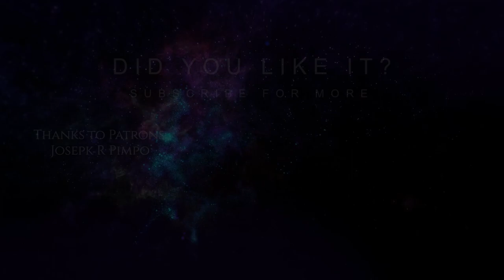Evna Plays Ravenlok Episode 3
🦉 Step into a New World | Ravenlok 🌟
Join Evna as we dive into Ravenlok, an enchanting action-adventure game where fantasy and reality collide. Embark on a quest in a magical realm filled with whimsical creatures, dark secrets, and epic challenges. Will you uncover the mysteries of this mystical world and restore balance?

About the Game:
In Ravenlok, you’ll explore a fantastical world brimming with magic and danger. Face off against mythical enemies, solve intricate puzzles, and discover the secrets of a realm caught between light and darkness.